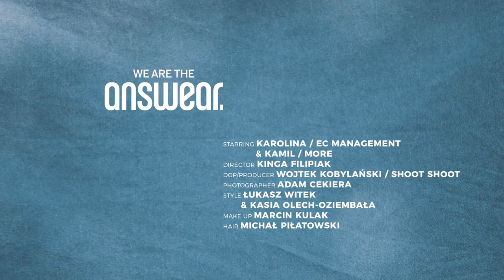Denim: His Story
Dnes je denim bavlněná tkanina s keprovou vazbou, ale jeho původ je zcela odlišný. Všechno to začalo ve francouzském městě Nimes, kde se denimový materiál vyráběl ze směsi vlny a hedvábí, který se později obarvil indigem a používal na zakrývání nábytku. Už asi tušíte, proč dostal název právě denim (de Nimes).